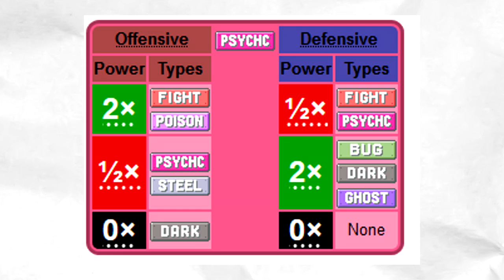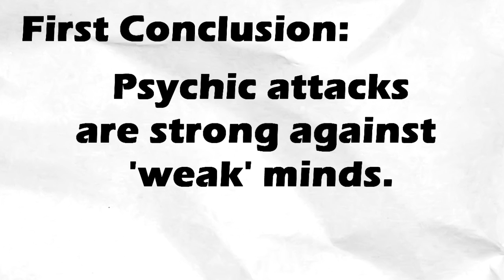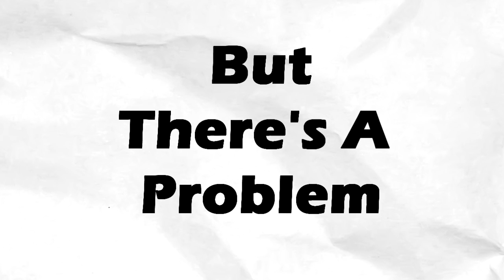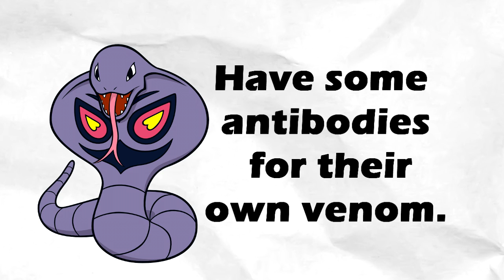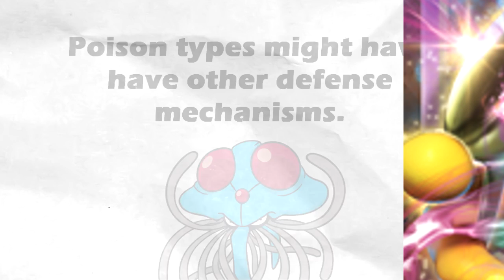Why Is Poison Type Weak To Psychic Attacks || Pokemon Type Weaknesses Explained!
I made a Pokemon only channel! If you don't like the content this channel produces and only want Pokemon, consider subbing there. Otherwise, keep hanging out here! Thanks!
Tripl Poke
Hey everyone! Ever wonder why in Pokemon, Poison is weak to psychic? No? Ok well that's probably good. But here you are anyway, so let's try to answer that question!
Why is  Poison Weak To Psychic.
I overall looked at different organisms for ideas on what could hurt a poison type more. And then just rationalized them together.